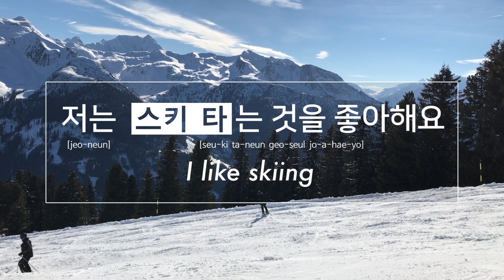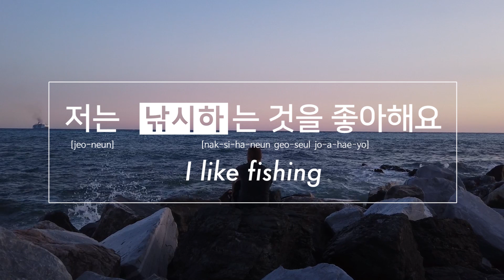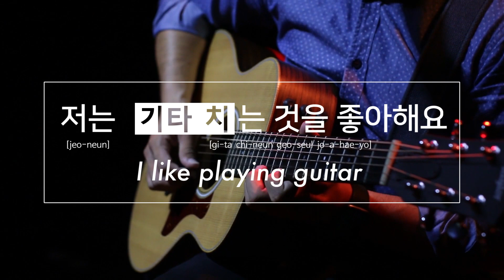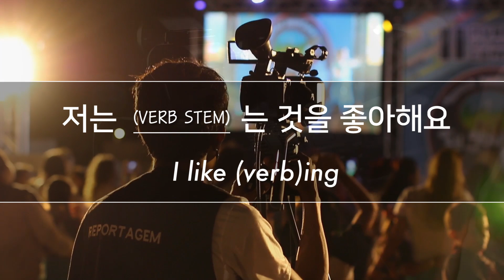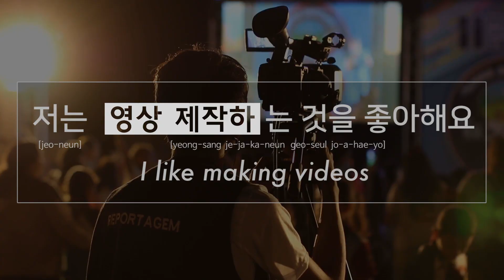Talking about hobbies in Korean! (Part.2) Test your vocabulary as well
* Sentence Patterns In This Video
1) 제 취미는 (noun)예요 / 이에요 = My hobby is (noun)
2) 저는 (verb stem)는 것을 좋아해요 = I like (verb) + - ing

1. 운전 / 운전하다
2. 달리기 / 달리다
3. 요가 / 요가하다
4. 스키 / 스키(를) 타다
5. 낚시 / 낚시하다
6. 서핑 / 서핑하다
7. 기타 / 기타(를) 치다
8. 글쓰기 / 글(을) 쓰다
9. 그림 그리기 / 그림(을) 그리다
10. 영상 제작 / 영상(을) 제작하다

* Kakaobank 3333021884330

📮 P.O.BOX ㅣ 사서함 주소 📬
[ENG] To Minji Teaches Korean, Creative Force, 7th floor, 31, Maebongsan-ro, Mapo-gu, Seoul

[KOR] 서울특별시 마포구 매봉산로 31 (상암동, S-PLEX CENTER), 시너지움 7층 1인 미디어 사무실